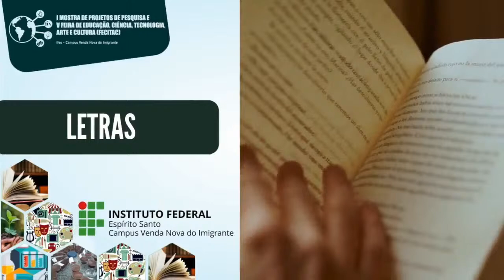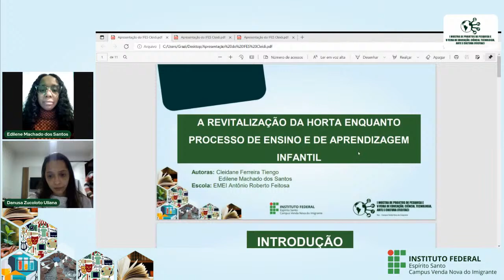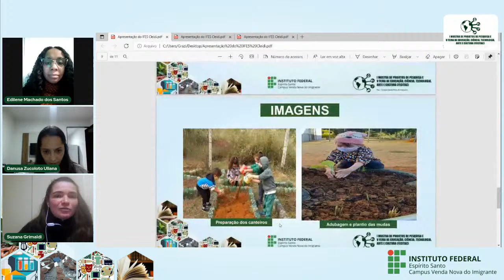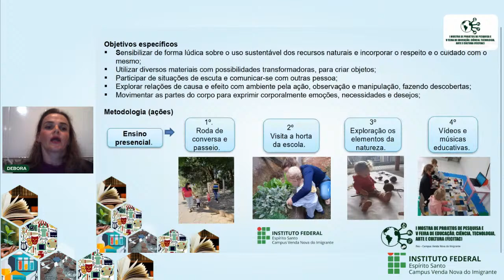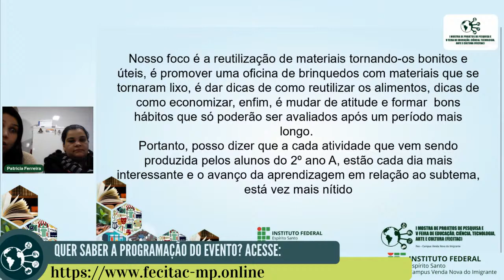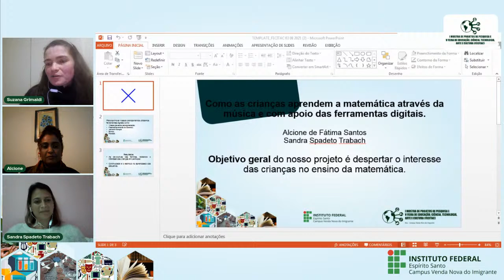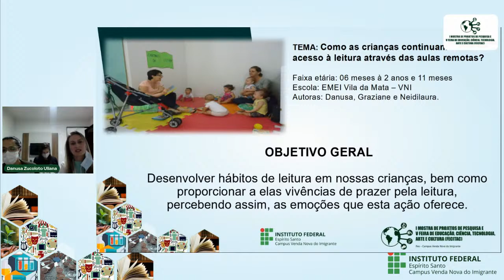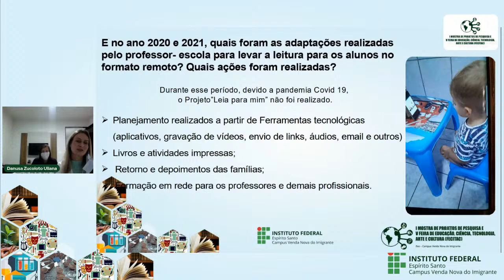03/08/2021 - 19:50h - Apresentação oral de trabalhos para a comunidade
V Feira de Ciência, Tecnologia Arte e Cultura
I Mostra de Projetos de Pesquisa - IFES - Campus Venda Nova do Imigrante

Apresentação oral de trabalhos para a comunidade.

00:00 INÍCIO

15:30 A REVITALIZAÇÃO DA HORTA ENQUANTO PROCESSO DE ENSINO E DE APRENDIZAGEM INFANTIL
Cleidane Ferreira Tiengo;
Edilene Machado dos Santos;

24:05 EXPLORANDO O MEIO AMBIENTE NA PERSPECTIVA DA EDUCAÇÃO INFANTIL NA FAIXA ETÁRIA DE 1 ANO A 1 ANO E 6 MESES.
Debora Vieira da Silva.

37:49 PROJETO CONSUMO CONSCIENTE NOS DIAS DE HOJE
Patrícia Ferreira;
Lucelia Das Dores Marques.

55:41 COMO AS CRIANÇAS APRENDEM A MATEMÁTICA ATRAVÉS DA MÚSICA E COM APOIO DAS FERRAMENTAS DIGITAIS.
Alcione de Fátima Santos;
Sandra Spadeto Trabach.

01:04:36 COMO AS CRIANÇAS CONTINUAM TENDO ACESSO À LEITURA ATRAVÉS DAS AULAS REMOTAS?
Danusa, Graziane e Neidilaura.